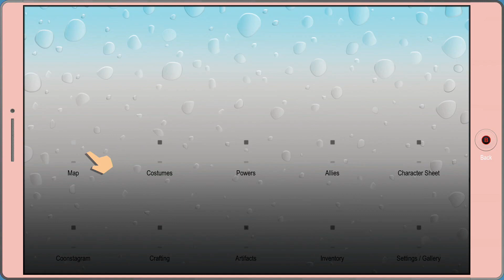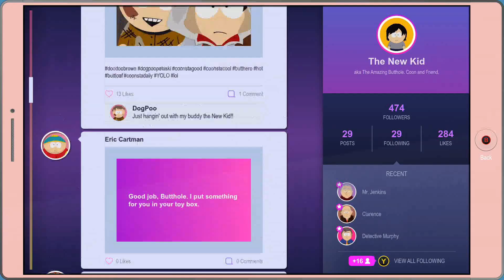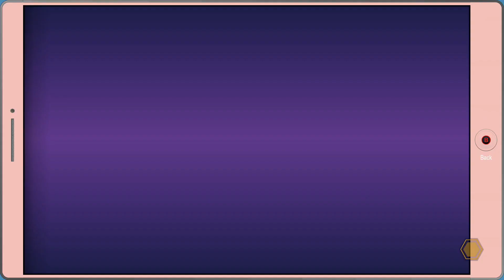Let's Play South Park: The Fractured but Whole-Part 11-Captain Diabetes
This game is and its DLC developed and published by, Ubisoft. South Park: The Fractured but Whole is a turn based, role-playing game released in 2017 for Xbox One, Playstation 4, Nintendo Switch, and PC.

In this game you play as the new kid who joins the other kids as they play superheroes trying to create their own movie franchise. Now working for Coon and Friends the new kid must help uncover clues to find a missing cat in order to get the reward money to pitch the idea to Netflix.